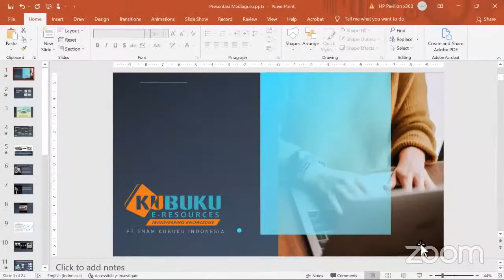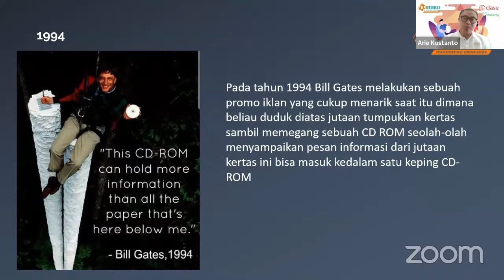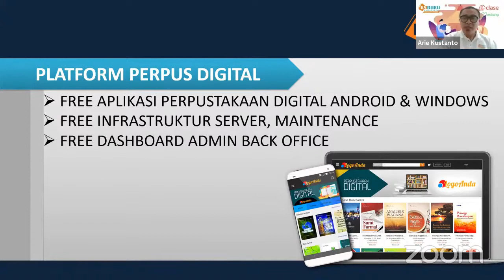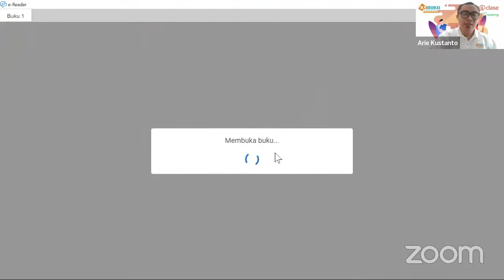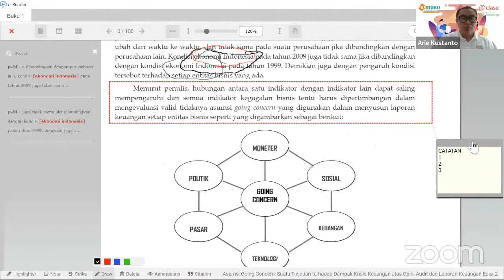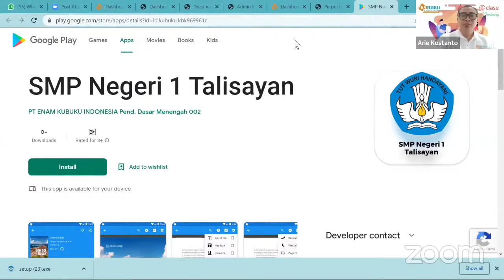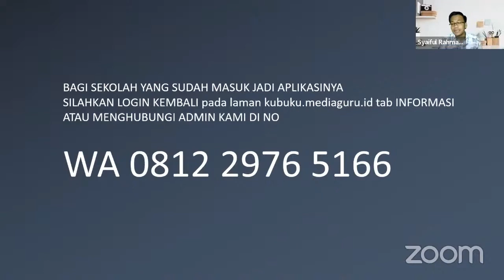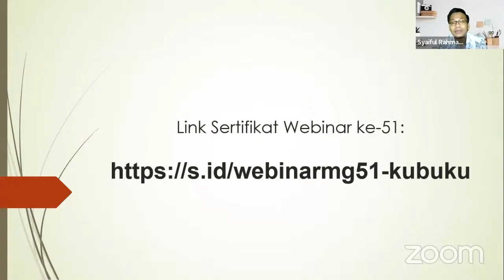Teknis dan Cara Pengelolaan Perpusatakaan Digital Sekolah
Inilah Teknis dan Cara Pengelolaan Perpusatakaan Digital Sekolah.
Bersama KUBUKU, MediaGuru Indonesia menyosialisasikan pengelolaan perpustakaan digital sekolah. Dipandu Bapak Ari Kuntanto dari KUBUKU, kali ini Anda semua akan diberi penjelasan secara mendetil apa itu Perpustakaan Digital Sekolah dan bagaimana cara pengoperasionalannya.
Simak sampai tuntas Teknis dan Cara Pengelolaan Perpustakaan Digital sekolah ini sampai tuntas. Bila ada yang belum paham, bisa langsung hubungi KUBUKU.
Lihat info pada 01:03:33